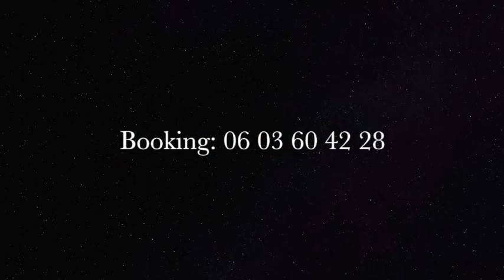Jazz Ani'Manouche - Live Band - Castle Key Weddings & Celebrations abroad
Featured: YAN TRIO singers.

You are looking for a full service destination wedding planning and coordination? , the team is always delighted to help glamorous traveling bridal couples and their to bring to life their destination wedding journey to life.